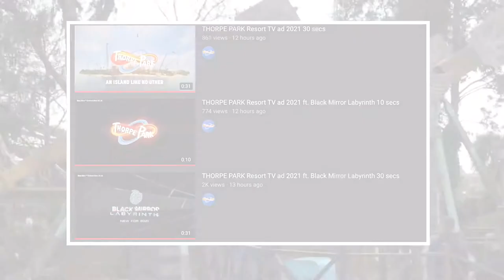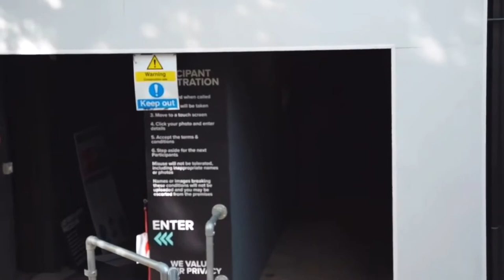Brand NEW Thorpe park BLACK MIRROR LABYRINTH PROMO FOOTAGE |Sloth news & video breakdown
Hello there themepark people, in today’s video I am going to be telling you all about the new promo footage for the black mirror labyrinth as well as a video breakdown.

All music in this video does NOT belong to me